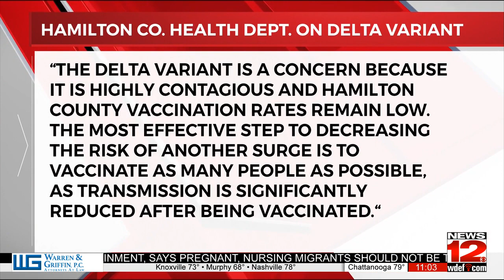Hamilton County Health Officials Weigh in on Delta Variant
Will a third, booster vaccine shot make a difference to slow down the Delta variant's spread? News 12's Kenan Scott talks to local health officials.